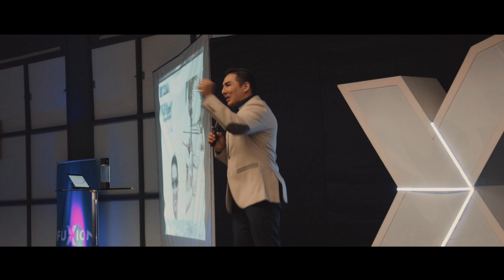ALEXANDER APONTE | Fuxion Lima Norte - Evento 09|10|18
Evento realizado el 09/10/18 en el Centro de Convenciones Plaza Norte.